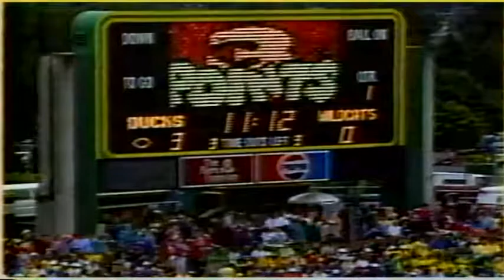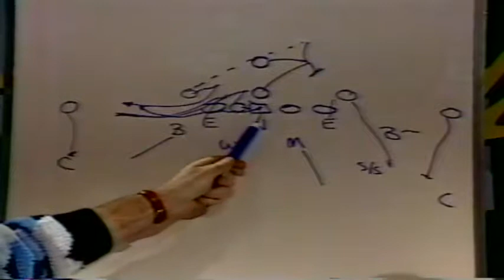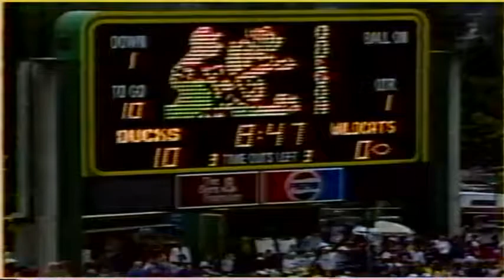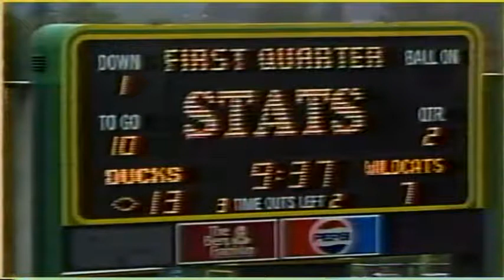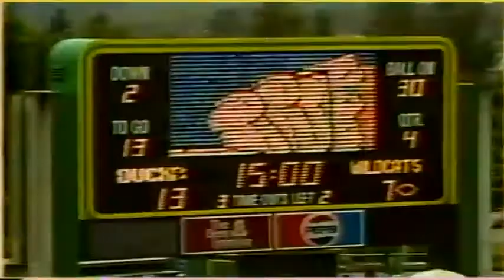Rich Brooks Show - Arizona at Oregon 9-30-1989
Rich Brooks Show recapping the Arizona at Oregon college football game on Sept. 30, 1989.